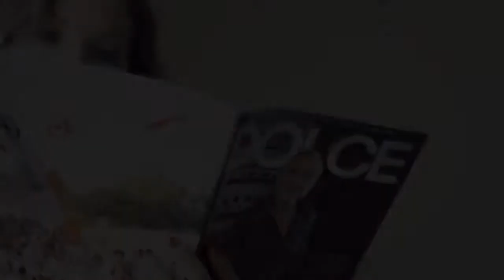DANIEL VICENTE GOMEZ VIDEO SHOOTING FOR DOLCE MAGAZINE